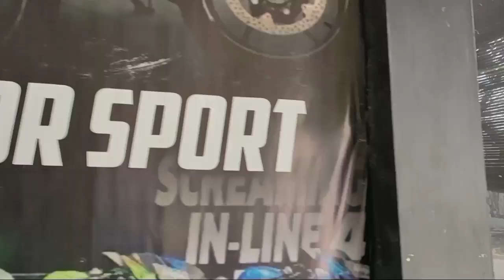Ready Stok ‼️ Kawasaki Ninja RR New Green Metalic ✔ Mesin SEGEL Body full Ori pajak hidup FMS GRS